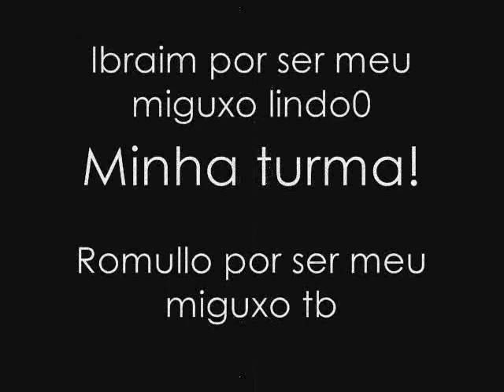Maria Gabriela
Fotos minhas!

Meu flog ;*